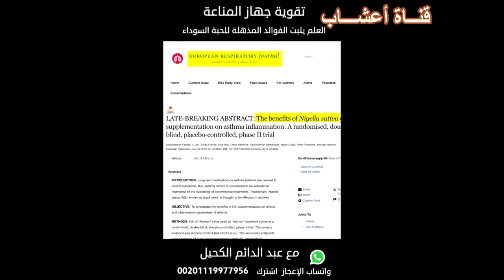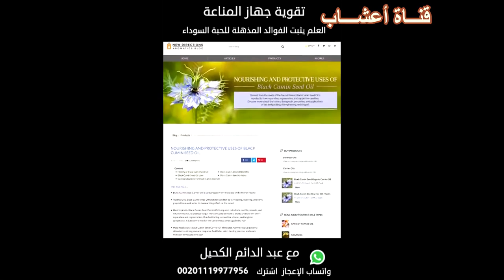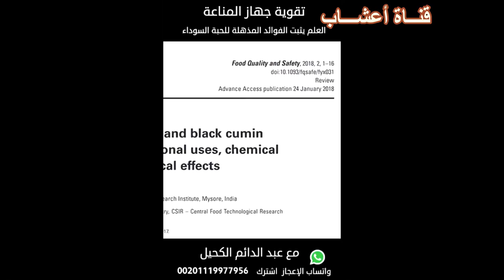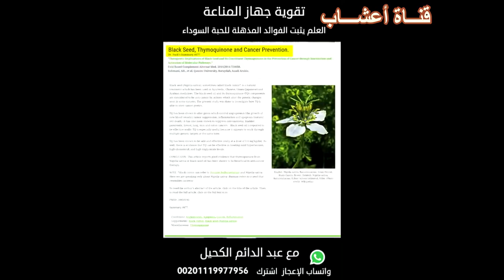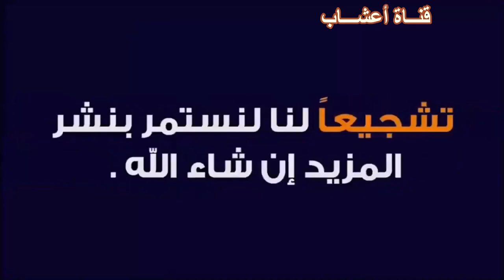تقوية نظام المناعة بهذه الحبة ، وإثبات صدق حديث النبي ﷺ .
للمزيد يمكنكم مشاهدة الفيديو :الحبة السوداء او حبة البركة فوائدها و وصفات و طرق استخدامها للعلاج .
عن النبي صلى الله عليه وسلم: عليكم بهذه الحبة السوداء فإن فيها شفاء لكل داء إلا السام.
والسام: الموت،   وقوله: عليكم أي الزموا.
لمشاهدة فيديو بعنوان:
و لمشاهدة الفيديو الاول :
موضوع  هذا الفيديو عن كل ما يتعلق بالقرفة او الدارسين :  أنواعها ،  فوائدها،  طرق استخدامها و محاذير الاستخدام.
وسنجيب على بعض التساؤلات حول :
 القرفة ومرض السكري  وتأثير القرفة على ضغط الدم
 وفوائد القرفة للرحم والمبايض و هل القرفة تنزل الدورة الشهرية؟
وفوائد القرفة للمهبل؟
وهل تساعد في خسارة الوزن
وماهي فوائد القرفة للشعر
وماهي فوائد القرفة للرجال
ايضا دورها في  محاربة الالتهابات البكتيرية والفطرية   وتأثيرها على الكبد
وما هي المادة السامة في القرفة الصينية
وبالتالي ما هو نوع القرفة الذي يفضل استخدامه؟
أنواع القرفة
هناك نوعان من القرفة متوفران في الأسواق. النوع الأول هو القرفة العادية الصينية أو الكسايا ،
بينما النوع الثاني هو القرفة الحقيقية السيلانية من سيريلانكا وسيلان والهند.

وللمزيد من المعلومات عن القرفة ، ندعوكم لمشاهدة فيديو بعنوان :
عسل و حلويات و علكة و شاي و قهوة القرفة،
عطر و زيت وصابون ومستحضرات تجميل القرفة،